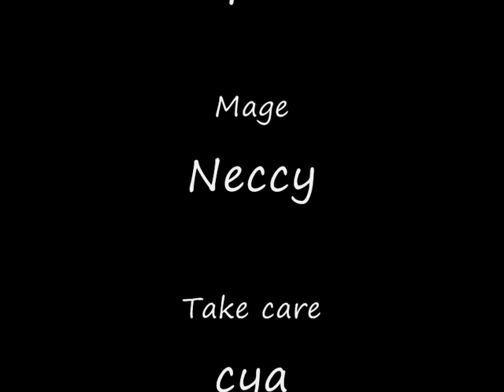WoW Healer's View - The Underbog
Healer's View on The Underbog
EU-Aggramar

Basic 5-man teamwork, mostly bosses, but some healer 101 there too :) Me as Level 67 Shadow Priest here.